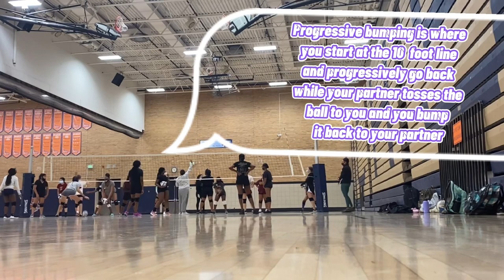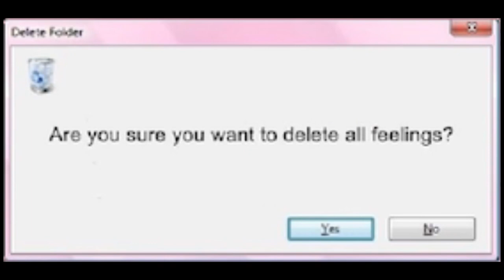Freshman Volleyball 🏐 Tryouts‼️ **VLOG** |Mar D World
I know it’s been a longggggg time but I’m back. I hoped you guys enjoyed today’s video.

   ✨SOCIAL MEDIA-